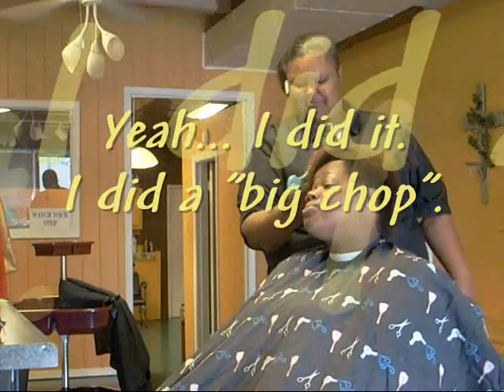OMG, Look at what I did!! LOL *ADDED 8-26-08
Take a look and see for yourself